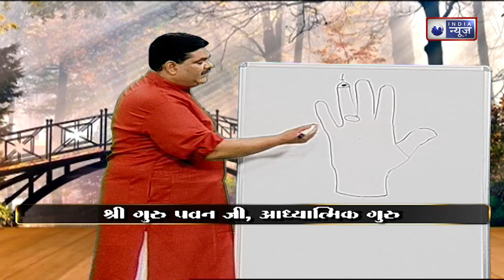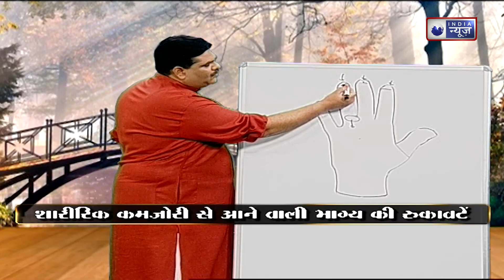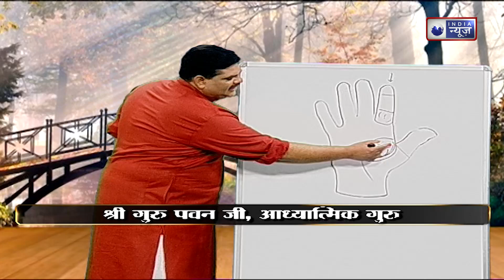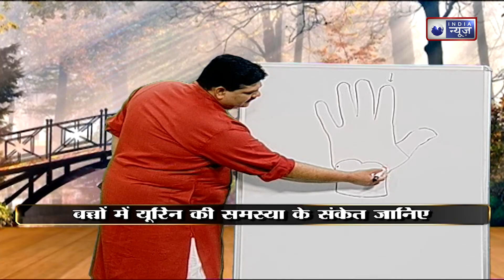Palmistry: अब जान सकेंगे अपने बच्चों के अंदर कमज़ोरी के लक्षण है या नहीं || Family Guru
About palmistry:
हस्त रेखा शास्त्र एक ऐसा विज्ञान है जिसमें व्यक्ति की हथेली की रेखाओं को देखकर उसके भविष्य से जुड़ी कई बातों का अंदाजा लगाया जा सकता है। हाथ में कई ऐसी रेखाएं होती हैं जो आपको आपके करियर में आने वाली परेशानियों और सफलता के बारे में भी बता सकती हैं।

About palmistry:
Palmistry is a science in which many things related to a person's future can be predicted by looking at the lines on his palm. There are many lines on your hand that can tell you about the problems and success in your career.